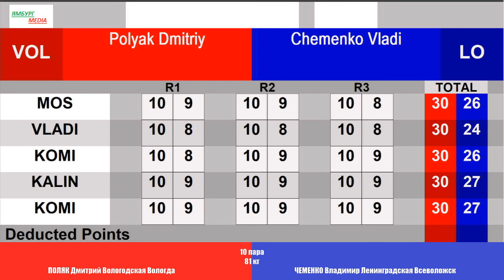81 кг ПОЛЯК Дмитрий Вологодская Вологда vs ЧЕМЕНКО Владимир Ленинградская Всеволожск